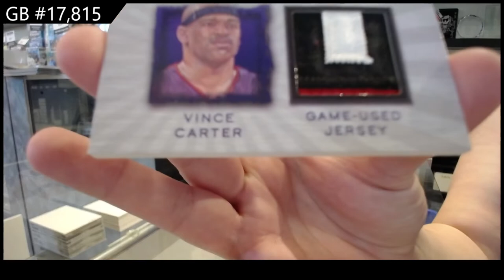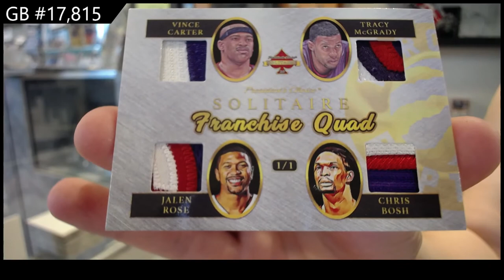2021 Presidents Choice Solitaire 2.0 Box Break - CNC #17,815